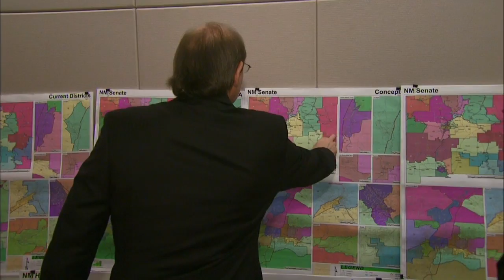INTERVIEW: Brian Sanderoff Explains Redistricting (2011-10-03)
- The man behind the plan, Brian Sanderoff, speaks with NMiF producer Matt Grubs about the monumental task of redrawing the lines of political representation in New Mexico. Sanderoff has handled the job each of the last four times the state has redistricted.  While the process may be complex, Sanderoff says the idea of redistricting is simple enough.